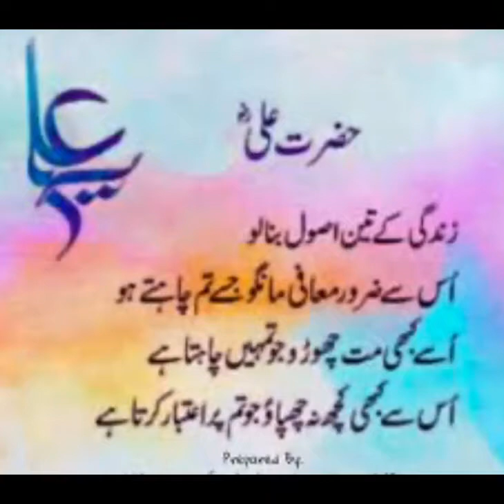Hazrat Ali (R.A) ka Aqwal